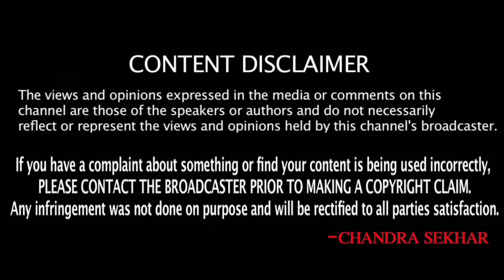కువైట్ ముఖ్యాంశాలు || Kuwait News Highlights 235 || SukanyaTv Telugu